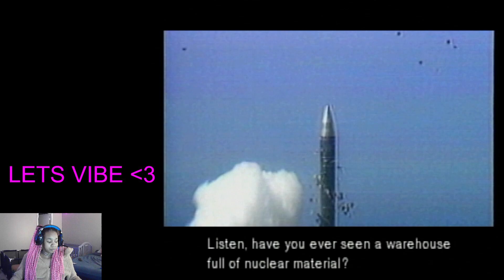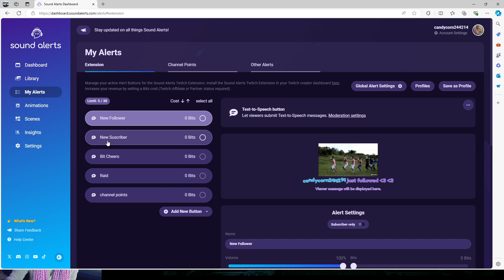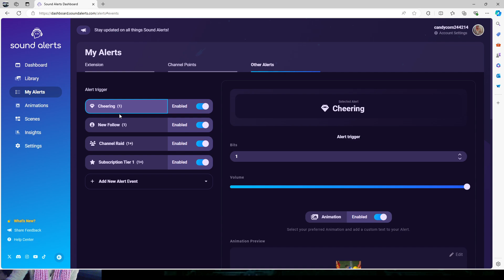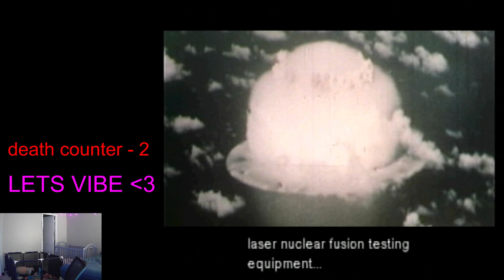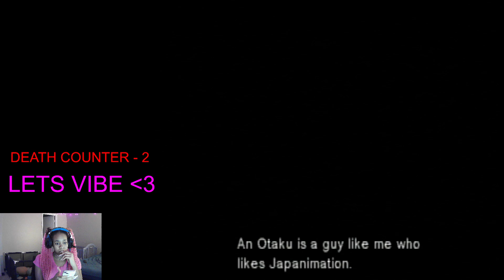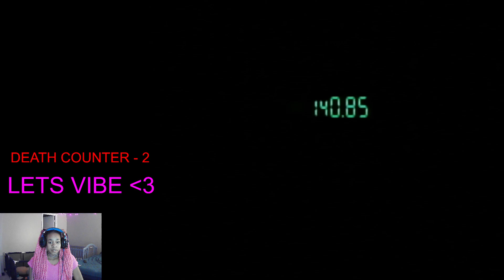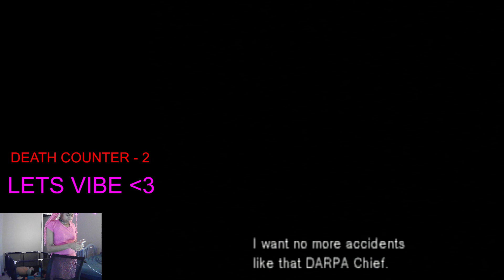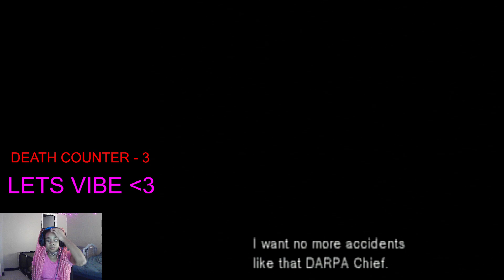MGS1 MY PERSONAL FAV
This is my first time streaming with my new pc so it is a rough stream but not too bad. If you enjoyed this there's more to come! I'll work on the graphic and quality i got yall but cut me some slack lol. I have experience with obs but not that much because I mainly use my ps4 to stream. :)